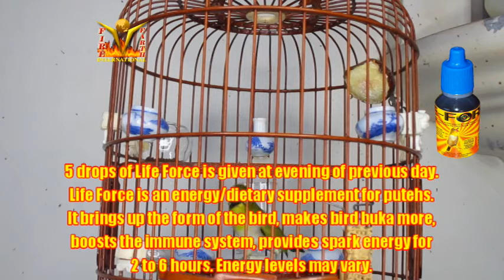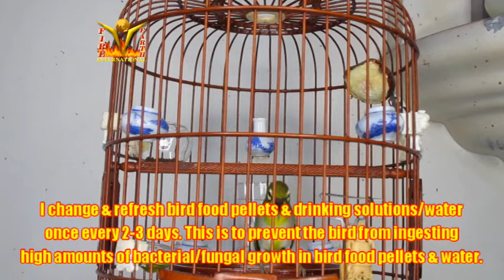Puteh Crazy LG Lava Direct Life Force Number 1 Puteh food 03082020